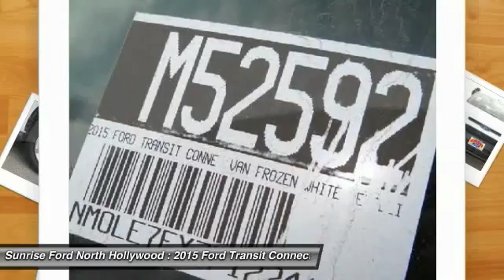2015 Ford Transit Connect North Hollywood,Los Angeles,San Fernando Valley,Glendale,Burbank M52592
2015 Ford Transit Connect LWB XL w/Rear Liftgate

5500 Lankershim Blvd.

SUNRISE FORD NORTH HOLLYWOOD, PROUDLY SERVING NORTH HOLLYWOOD, LOS ANGELES, SAN FERNANDO VALLEY, GLENDALE, BURBANK, AND SURROUNDING CALIFORNIA LOCATIONS THIS FROZEN WHITE M 2015 Ford TRANSIT CONNECT IS EQUIPPED WITH A 4 Cylinder Engine, AUTOMATIC TRANSMISSION, AND RECEIVES AN ESTIMATED 21 City/29 Hwy MPG. NORTH HOLLYWOOD CALIFORNIA 91601.